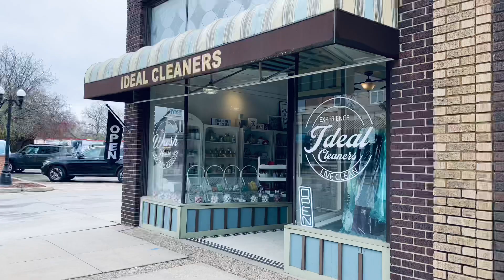WE BOUGHT A DRY CLEANERS!!!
Clearing out the old dry cleaning ￼equipment for demolition.